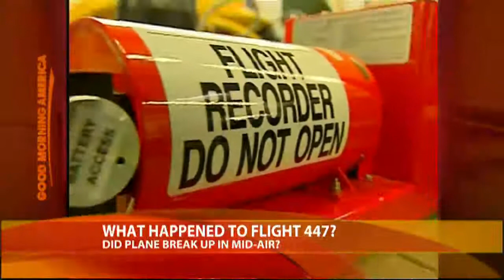Hunting for Air France's Black Box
The key to understanding why the plane went down might never be found.